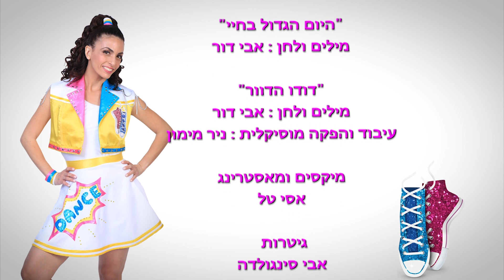מיטל ונעלי הפלא : פרק 2 "נעלי הפלא"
תקציר לפרק 2 :"נעלי הפלא"
מיטל פותחת את קופסת המתנה שקיבלה מאמא שלה ומגלה לראשונה את נעלי הפלא
מיטל נועלת אותן וכשנעלי הפלא, ימינה ושמאלה , מתעוררות לחיים הן מחוללות פלאים וריקודים.

תקציר לסדרה:
מיטל משתתפת בתחרות ריקודים ומקבלת מאמא שלה (חני נחמיאס)
מתנה מיוחדת - נעלי פלא
כשנעלי הפלא מתעוררות לחיים הן מחוללות פלאים
ומגשימות למיטל את החלום לרקוד ולשיר בכל העולם !
הנעליים מדברות , שרות ורוקדות , הן ומיטל החברות הכי טובות .
יחד הן יוצאות למסע קסום מלא הפתעות ובדרך הן פוגשות
חברים חדשים , תרבויות וסגנונות ריקוד שונים.
הפלא ופלא איזה פלא רוקדים עם מיטל ונעלי הפלא.

יוצרת הסדרה : מיטל לי נדב
כתב וביים :אבי דור
הפקת צילום ואנימציה : פיני שר